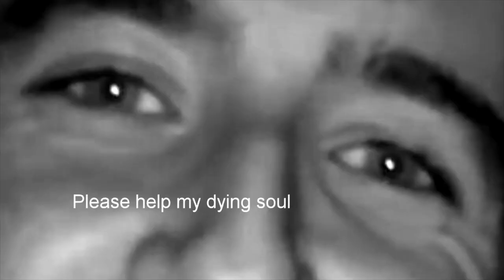Where is He?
To those who don't understand this is a joke: This is a joke.
but Frank where have you gone
Are you dead
Are you alive
Only time can tell.

Xx